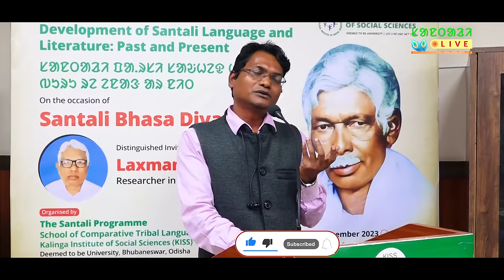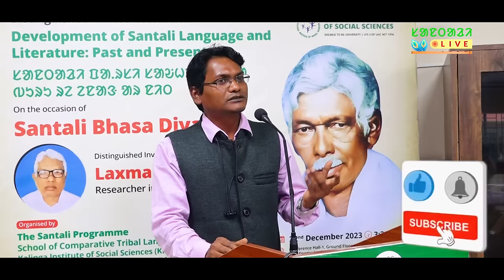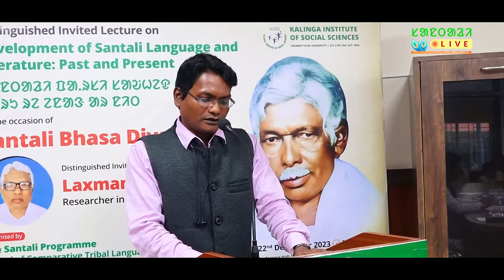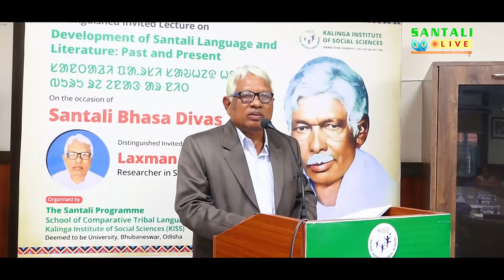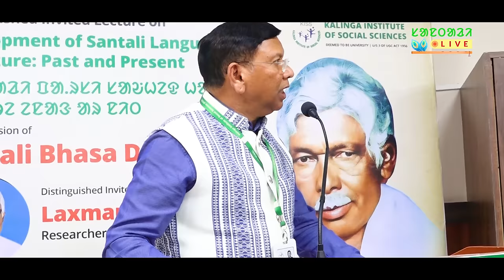KISS UNIVERSITY ᱨᱮ ᱥᱟᱱᱛᱟᱲᱤ ᱯᱟ.ᱨᱥᱤ ᱢᱚᱦᱟᱸ- ᱒᱐᱒᱓|EP-186|KANHU MAHALI|LAXMAN MARNDI|KADEY SOREN|BBSR